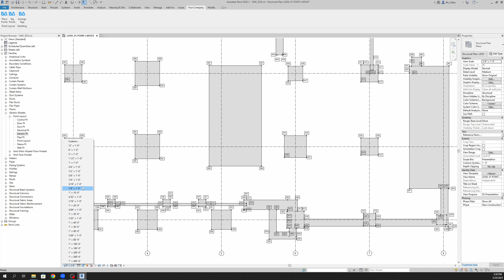Revit App - Automated Point Layout Tool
This app allows the user to select place points based on a level.  It will place all points, place all tags and rearrange them for clarity based on view scale.  Further development will include a dialog box to perform all 3 tasks in addition to exporting of the text file for layout, all with one button.  This app will then track the points' location, notify the user of any changes and make the update as the foundation changes.